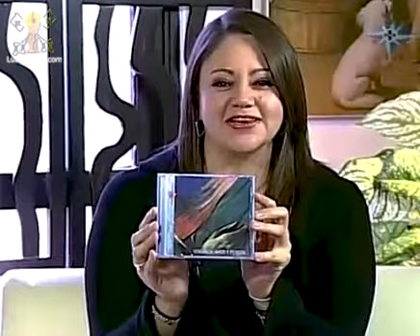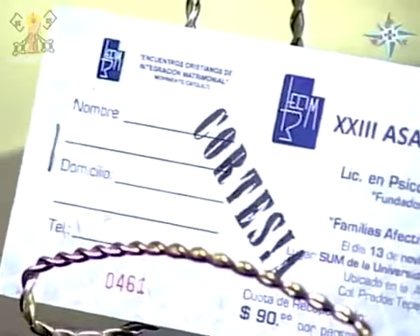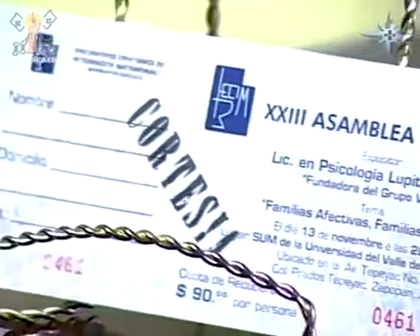Piensa bien y acertarás - Alégrate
"Piensa mal y acertarás" El mundo en general se ha regido por este principio. Hoy queremos proponerte lo contrario. Hablaremos por tanto del pensamiento asertivo y de inteligencia emocional: hacer cambios para bien en tu pensamiento que se reflejarán en tu vida diaria, ya que al hacerlo así, nos evitaremos varios de los problemas diarios que vivimos podemos evitarlos, partiendo de la elucubración de ideas futurizadas para mal y hasta del control de las emociones, con mucha ecuanimidad en las ideas y sentimientos.

11/11/09

FE DE ERRATAS: Programa Incompleto desde Origen.

Tel Valora: (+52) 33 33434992